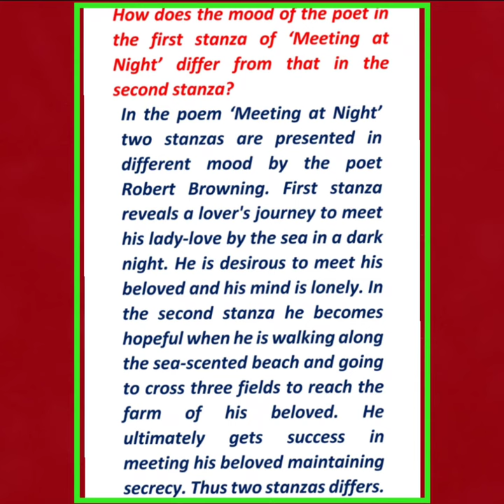How does the poet's mood is different in two stanzas of Meeting at Night?||For Class-XI under WBCHSE